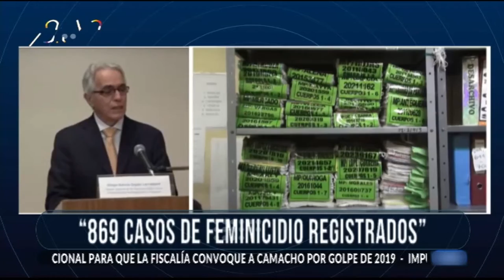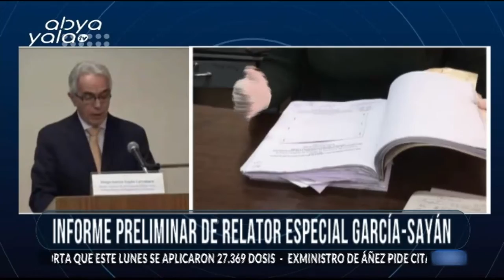Diego García- Sayán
Relator especial de la ONU, Diego García-Sayán ,concluye visita a Bolivia con nueve observaciones preliminares a la situación de la justicia